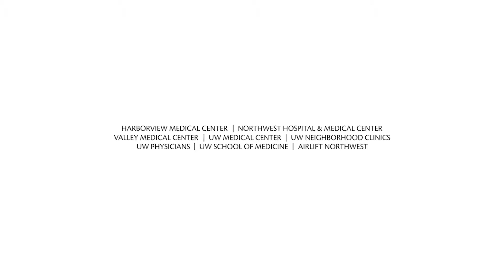UW Medicine Visits Shoreline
We checked in with Shoreline residents about how they stay healthy in the winter and why they love their community.

Learn more about the UW Neighborhood Shoreline Clinic